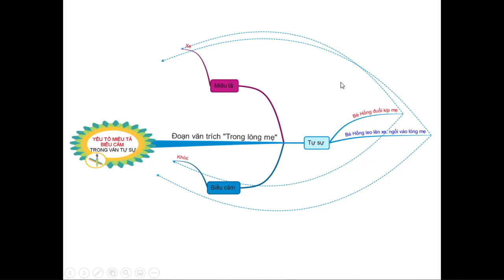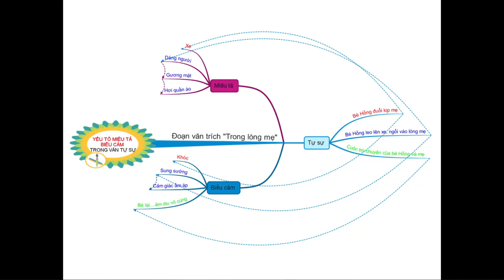HỌC VĂN CÔ TRÂN | YẾU TỐ MIÊU TẢ VÀ BIỂU CẢM TRONG VĂN TỰ SỰ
YẾU TỐ MIÊU TẢ VÀ BIỂU CẢM TRONG VĂN TỰ SỰ

- Miêu tả là dùng ngôn ngữ hoặc một phương tiện nghệ thuật nào đó làm cho người nghe, người đọc có thể thấy  sự vật, hiện tượng, con người như đang hiện ra trước mắt.

- Biểu cảm là bộc lộ tình cảm chủ quan của bản thân trước sự vật, sự việc, hiện tượng, con người trong đời sống.

- Miêu tả trong văn trong văn tự sự không hoàn toàn giống với miêu tả trong văn miêu tả.

Căn cứ để đánh giá hiệu quả của miêu tả và biểu cảm trong văn tự sự là ở chỗ miêu tả và biểu cảm đã phục vụ đắc lực cho mục đích tự sự đến mức độ nào, nó làm cho bài văn tự sự giàu sức truyền cảm ra sao.

- Đây là một trích đoạn tự sự bởi nó có các yếu tố như: nhân vật (chàng chăn cừu và cô gái), có sự việc (một cốt truyện nhỏ) và có cả người dẫn chuyện (nhân vật tôi - chàng chăn cừu).

- Các yếu tố miêu tả xuất hiện ở phần đầu đoạn văn (miêu tả hiện thực của cảnh ban đêm) và đoạn tả bầu trời ngàn sao ở phần cuối. Yếu tố biểu cảm trong đoạn văn là phần diễn tả những cảm xúc tinh tế của nhân vật tôi khi "đầu nàng nặng trĩu vì buồn ngủ đã ngả vào tôi với tiếng sột soạt êm ái của những dải đăng-ten và làn tóc mây gợn sóng".

- Các yếu tố miêu tả và biểu cảm đã đóng góp tích cực cho việc nâng cao hiệu quả tự sự. Hai yếu tố này chẳng những đã giúp chúng ta hình dung một cách sinh động về cảnh đêm sao thơ mộng mà còn có tác dụng thúc đẩy diễn biến của cốt truyện. Yếu tố miêu tả làm nền cho việc nảy sinh sự việc và từ đó mới có những rung động khẽ khàng, say sưa mà thanh khiết của chàng chăn cừu bên cô gái ngây thơ, xinh đẹp. Đêm sao thơ mộng cùng những rung động ngọt ngào làm cho đoạn văn trở nên hấp dẫn và có sức truyền cảm mạnh mẽ.